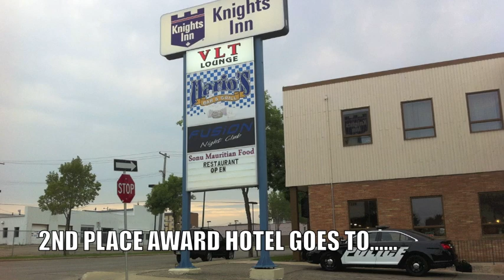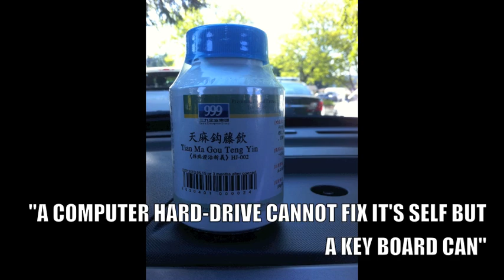Ford interceptor Tour 2012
2012 Tour of Western Canada. Toronto to Victoria and back again.